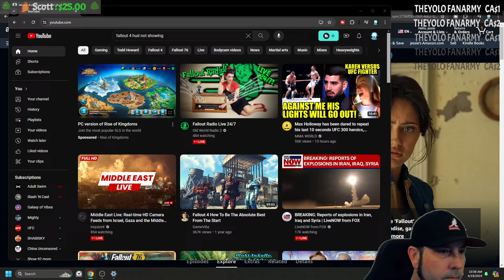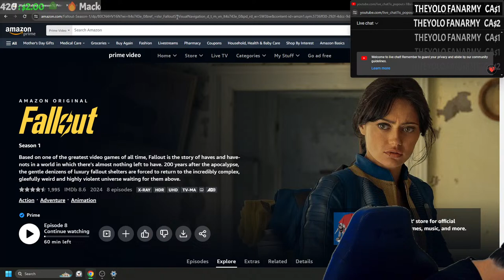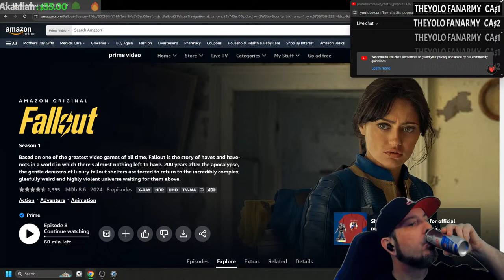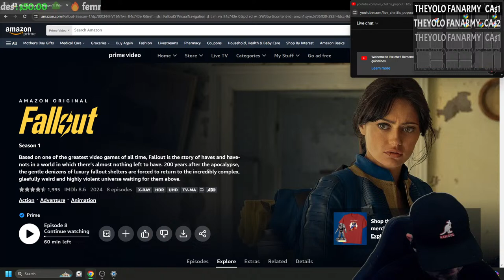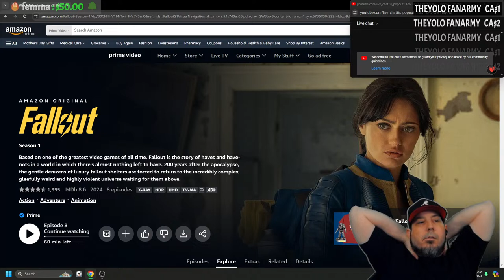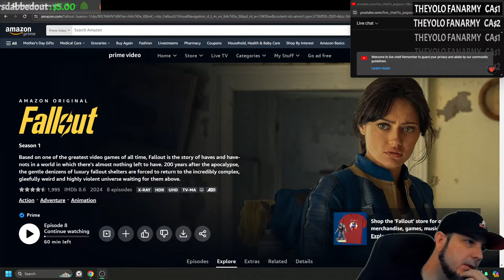Fallout TV Show S1 E8 4/19/24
Fallout TV Show
Season 1 Episode 8
On Amazon Prime
Live Stream
Dont smoke alone
Its four twenty somewhere

I'm from Los Angeles, Ca but I'm originally from Little Rock, AR. I like to think I'm just a normal person.  So come in let's Chill, Chat and Chief.

  Stream Schedule
Sun-Mon-Tue-Wed
4:20pm - 8:20pm east coast
1:20pm - 4:20pm west coast

  HELP $UPPORT
Support is never expected but always appreciated

 PC Specs
CPU: i7-11700
GPU: RTX 3060 12GB
RAM: 32GB DDR4
Storage: SSD 2.5 TB
Keyboard: Corsair K57
Mouse: Logitech G903

   CONVERSATION TOPICS
 :::  Different things i enjoy and enjoy talking about  :::

(GAMER TAGS)
XBL : K1NG13ONG
PS4 : K1NG13ONG

 My intro
My intro was created by KBE
Here on Youtube - Thank you KBE